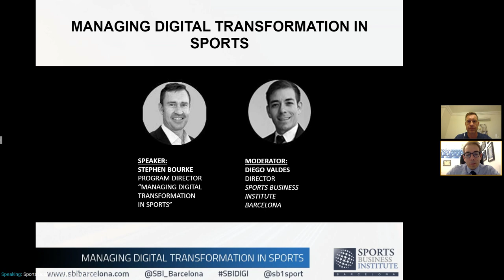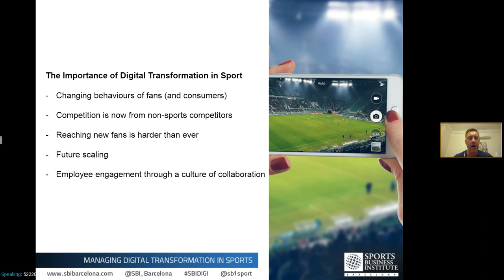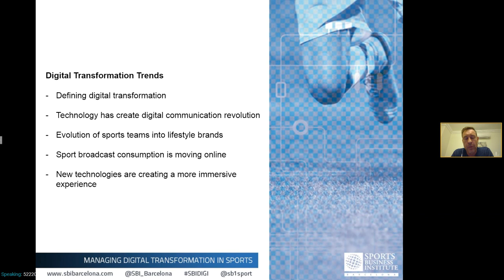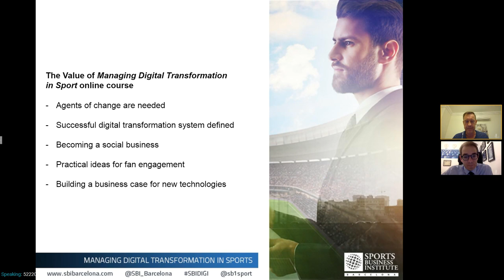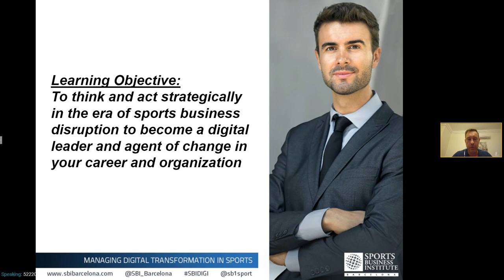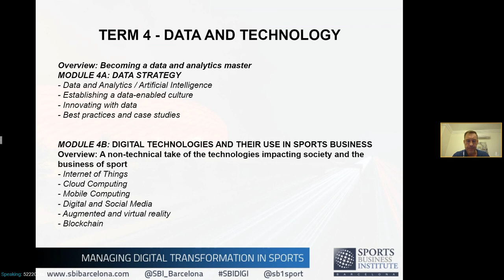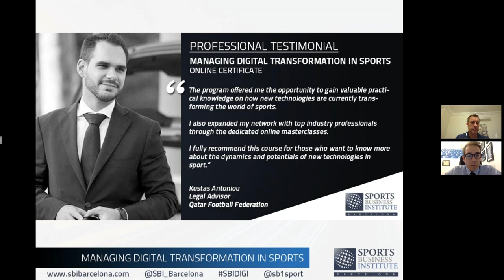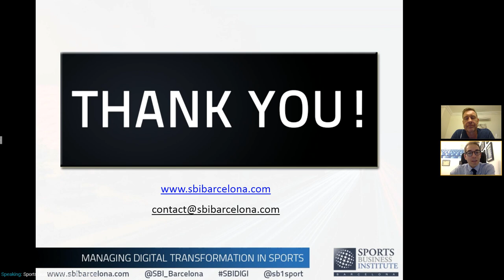Managing Digital Transformation in Sports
Webinar with Stephen Bourke, Program Director of "Managing Digital Transformation Online Certificate", where he talks about digital transformation for sports business.